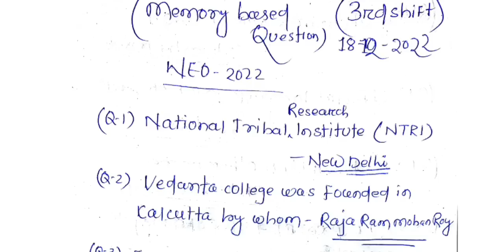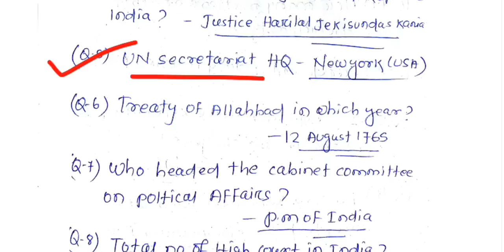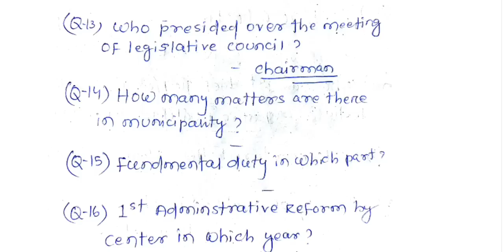3rd Shift |WEO OSSC |Memory Based Question |Student Sent Question |18.12.2022| Mostly Asked CA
18 December 2022 Exam Question  Welfare Extension Officer memory based student sent Question discussion

# All Question  asked in 3rd shift weo 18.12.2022

Most Important Question discussion

Recently Asked Question Discussion 2022

Most Important 2022 Question with Answers

WEO CBRT CBRE Question Discussion

Most Important Memory based Qu discussion with all answers

#2022 Question  all Important

Memory Based Question Welfare Extension Exams